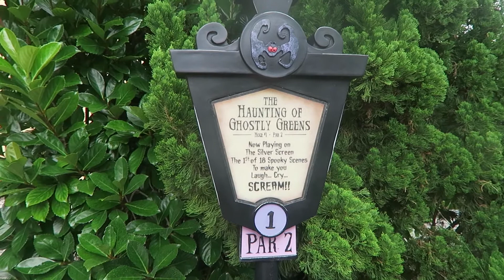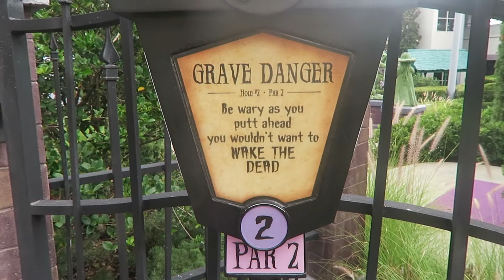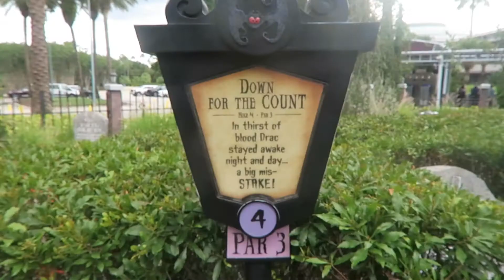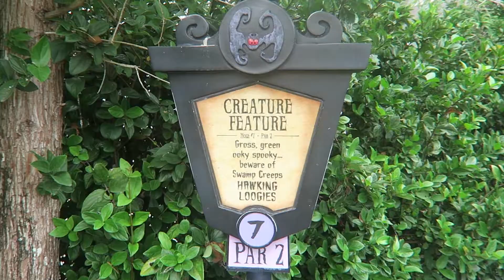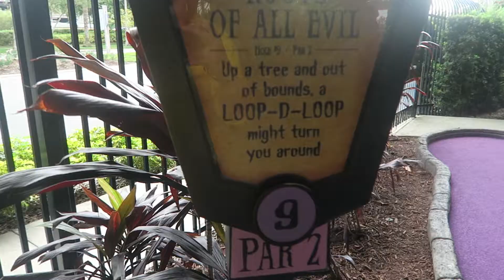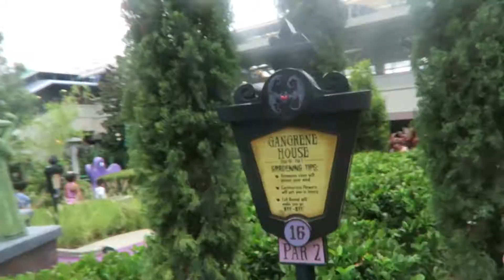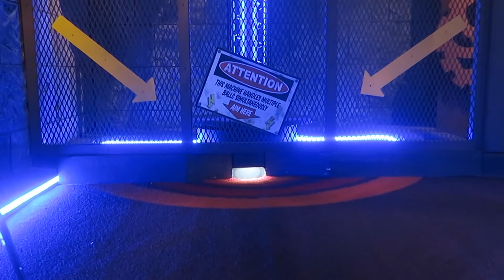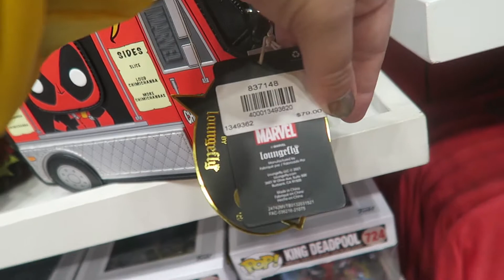Mini Golf, Spooky Trivia and Our First Ever Orlando Informer Meetup! || Orlando Summer 2021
It's been forever but finally I'm so happy to be able to bring back more vlogs again! Nature is healing, we've returned to the Orlando area and got to visit both Universal and Walt Disney World! This episode features us enjoying a spooky game at the Hollywood Drive in Golf, exploring both Universal Studios and Islands of Adventure for the first time ever and most importantly enjoying our first ever Orlando Informer event!

I have two channels, this one right here and my BrownEyedFish channel.